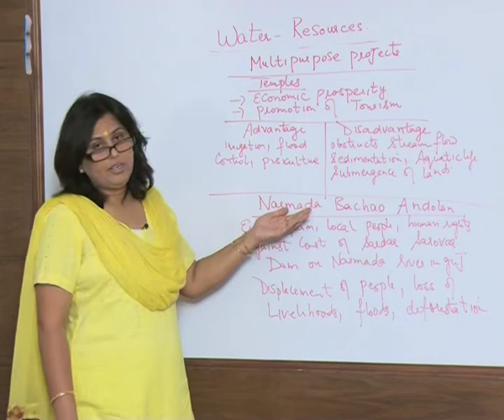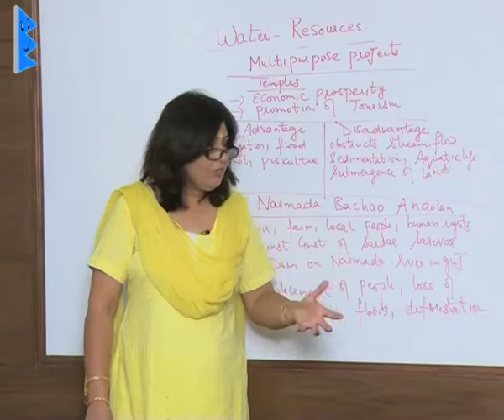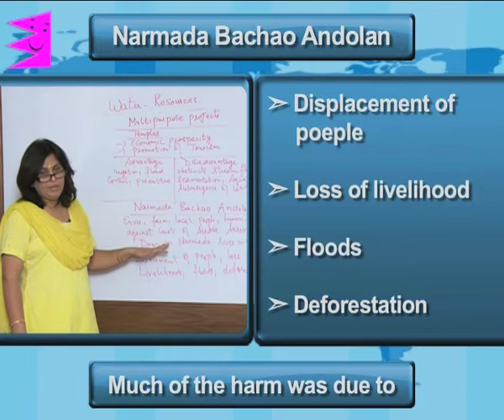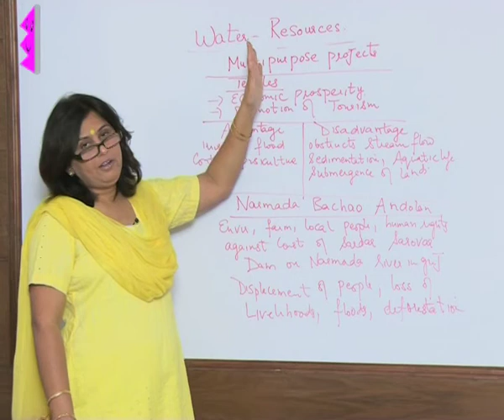CBSE Class 10 Geography Water and Resource Narmada Bachao Andolan |Extraminds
Chapter: Water and Resource
Topic: Narmada Bachao Andolan
Extraminds